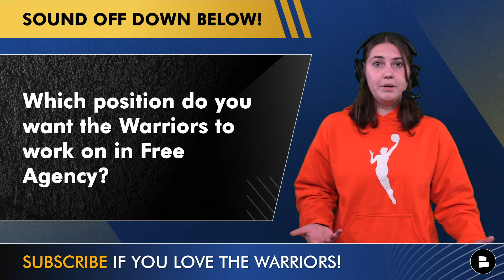NEW Warriors Free Agency Rumors On SIGNING Nicolas Batum, Malik Monk, Spencer Dinwiddie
Golden State Warriors free agency rumors are getting HOT with 2024 NBA Free Agency coming up this NBA offseason. Joe Lacob and Mike Dunleavy Jr. spoke about the Warriors NBA Free Agency plan and what they are looking for to help out Steph Curry while trying to slim down the payroll this NBA season. Could the Warriors be looking to bring in a guard like Spencer Dinwiddie or are they going to look for more of a big man like Mason Plumlee? What about a strong wing like Nicholas Batum or Malik Monk? Warriors Today host Allie Barefoot breaks down more Warriors free agent targets in today’s Golden State Warriors news and rumors YouTube video!

TOP NBA Free Agents for the Golden State Warriors:
Nicholas Batum (PF)
Malik Monk (SF)
Spencer Dinwiddie (PG)

Hit up Producer Smitty on Twitter/X for the HOTTEST NBA takes on the internet

Follow the latest Warriors news & rumors on our Warriors Chat Sports

Warriors depth chart at power forward:
Draymond Green
Jonathan Kuminga
Andrew Wiggins
Gary Payton II
Dario Saric

BE A REAL ONE by answering these Golden State Warriors questions:
- Name a player you want the Warriors to pick up in Free Agency.
- Which position do you want the Warriors to work on in Free Agency?
- Would you sign Malik Monk? Type ‘Y’ for Yes, ‘N’ for No
- Name your TOP choice for Warriors Free Agency!

Golden State Warriors 2023-24 Bench:
- Chris Paul (PG)
- Jonathan Kuminga (G/F)
- Moses Moody (G)
- Dario Saric (F)
- Gary Payton II (G)
- Trayce Jackson-Davis (F)
- Brandin Podziemski (G)
- Cory Joseph (G)

No need to follow ESPN on YouTube. Check out Chat Sports for full NBA coverage instead

Steph Curry is counting on YOU! Make sure you LIKE today's video 👍